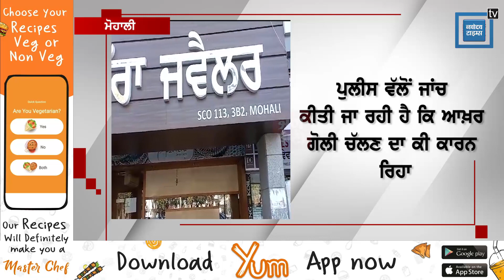ਜਿਊਲਰੀ ਸ਼ਾੱਪ 'ਚ ਸਕਿਊਰਟੀ ਗਾਰਡ ਦੀ ਗੰਨ ਤੋਂ ਚੱਲੀ ਗੋਲੀ, ਕਈ ਜ਼ਖਮੀ